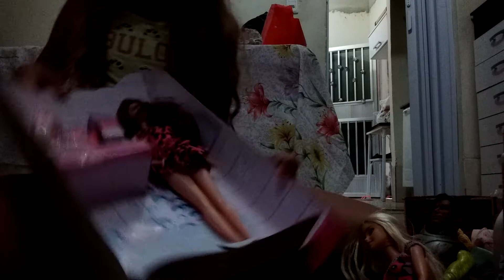Abrindo presente da Sofia da Barbie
Letícia poderosa